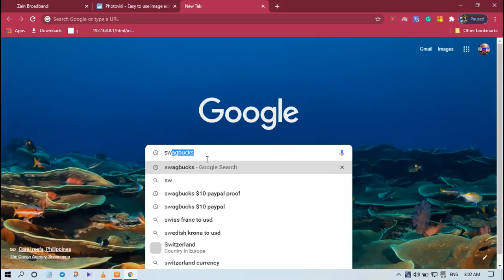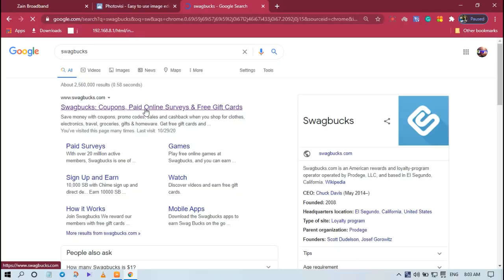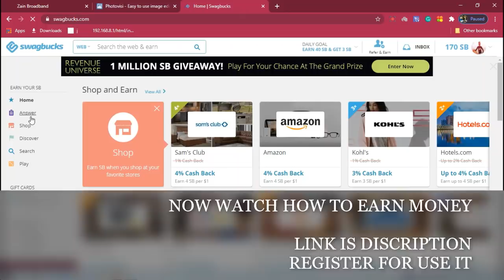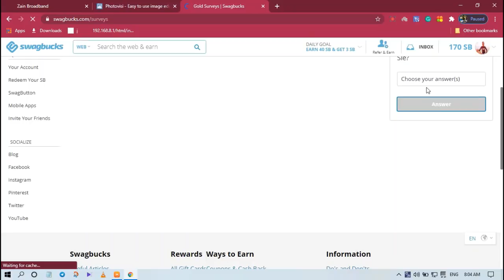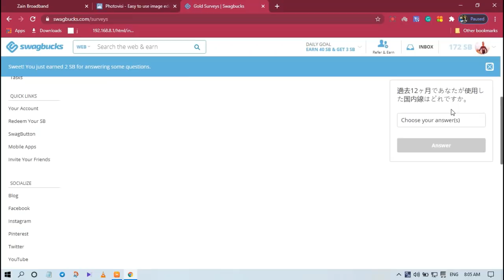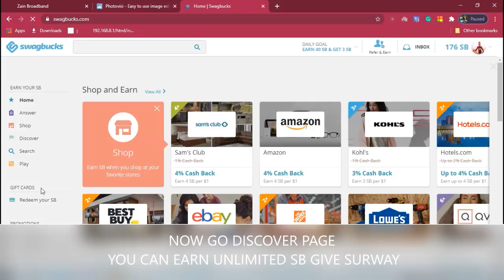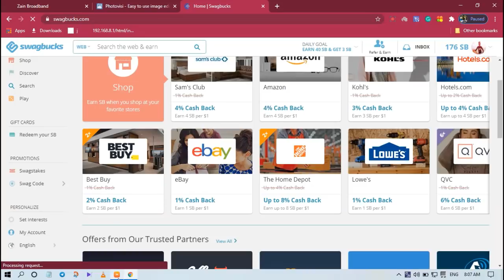How to make money online / make money online jobs / e money sinhala new / swagbux sinhala / swagbux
This video is about/how to make money online/Free PayPal money/make money online/ 2020 SWAGBUCKS Review 2020/PayPal Money

register and verify email only

OTHER EARN MONEY VIDEOS/TRICKS

                                                 SHERE

                            thank you for join with us, come back again